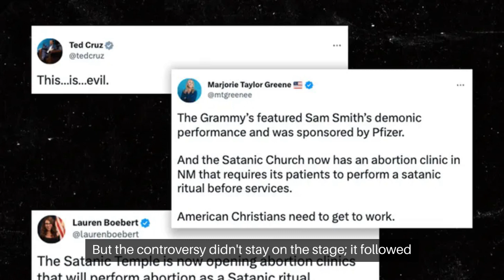Sam Smith & Kim Petras Under Fire: Brit Awards Scandal Unveiled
In this video, we're delving deep into the recent uproar surrounding Sam Smith and Kim Petras at the 2023 Brit Awards.

We'll begin by dissecting their controversial Brit Awards show, which followed their Grammy's performance that left many in shock. You'll witness a side-by-side comparison of the two events and explore the striking differences.